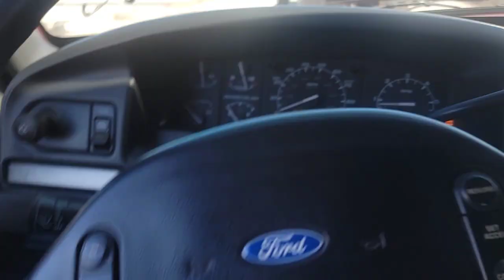SOLD F150 FLARESIDE PICKUP TRUCK